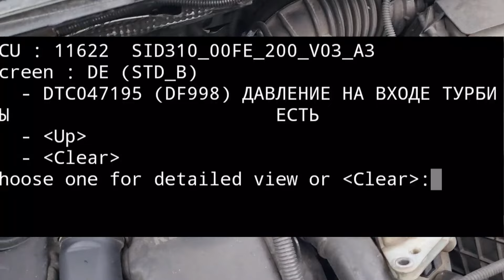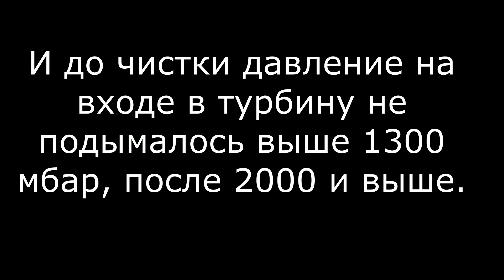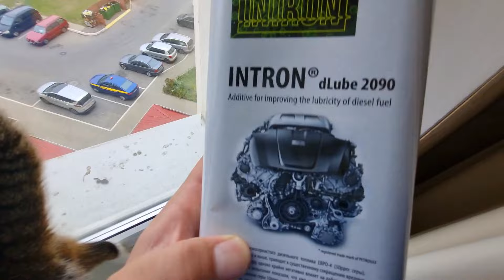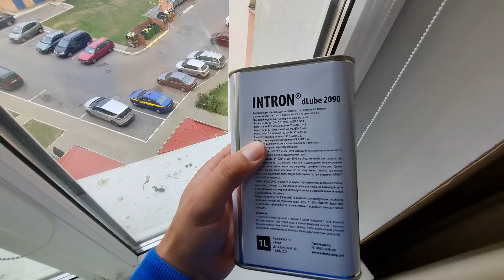Забитая трубка датчика давления на входе в турбину Рено сценик 3 1.5 дци к9к 636. Ошибка df998.